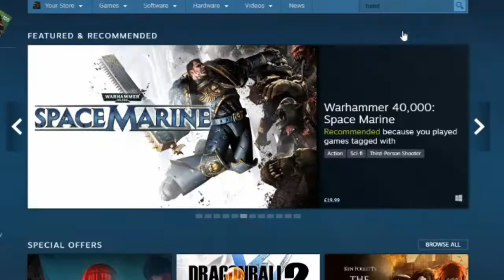PROBLEMY Z PALCAMI !!! - Najlepsze chwile z Twitch # 12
Spotkasz mnie i innych na